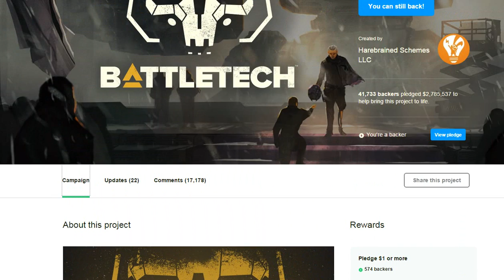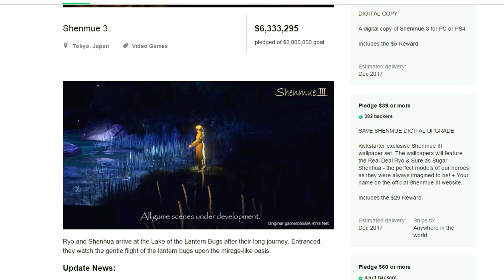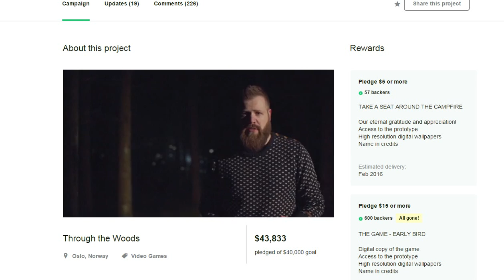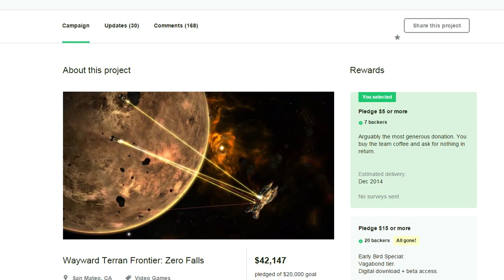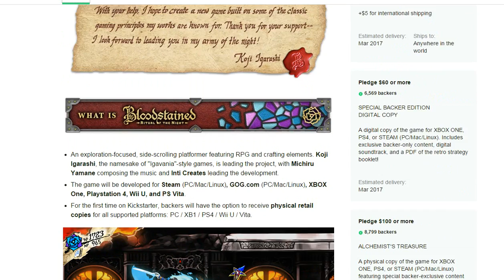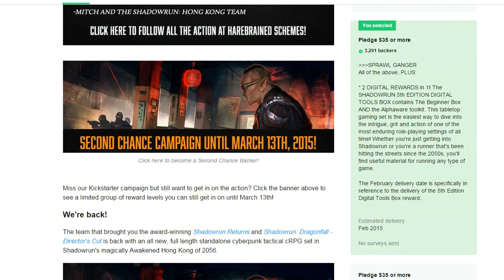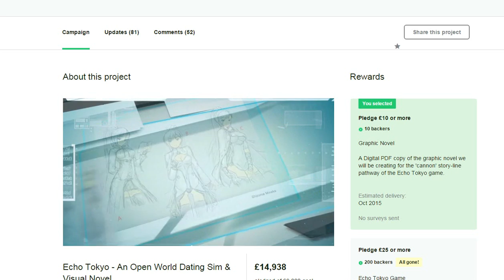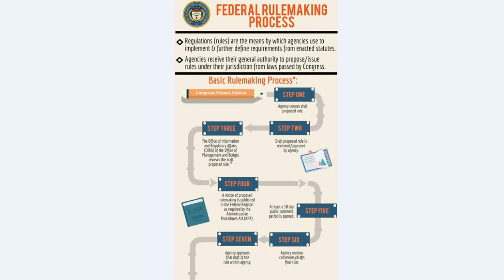Channel lineup for 2016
Here is the channel line up for 2016
Games: A lot, hopefully
Training and info: 1st / 2nd Amendment as possible